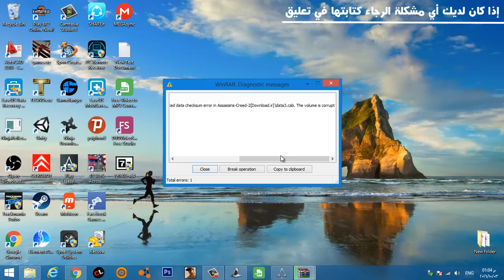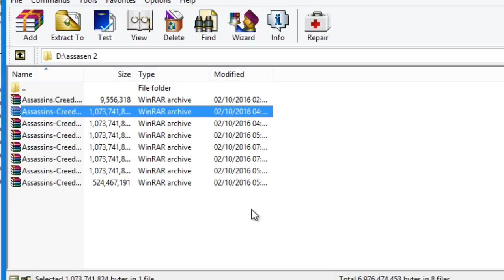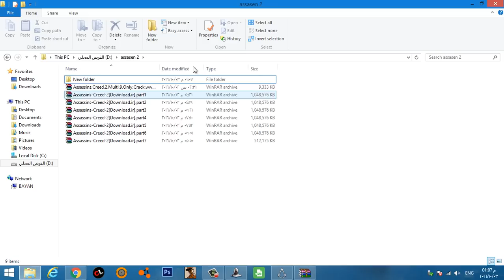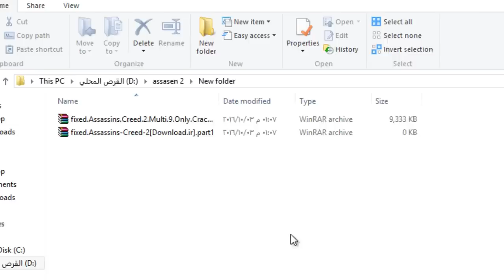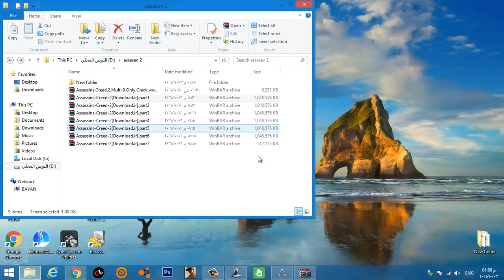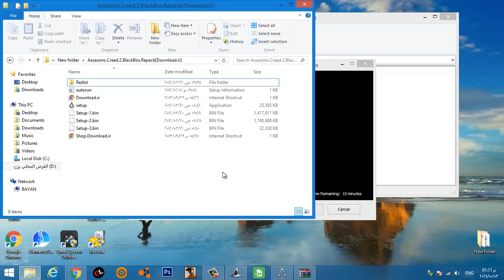حل مشكلة الملفات المضغوطة التالفة بطريقتين فعالتين و غير ذلك فهو تالف تماماً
رابط URL القناة كان معكم علاء الدين خليل - سلطنة عٌمان Ala Aldin Khalil